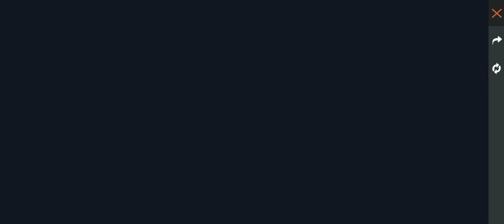Free Fire Tonight 12am Updates In Telugu || Free Fire To Night Update